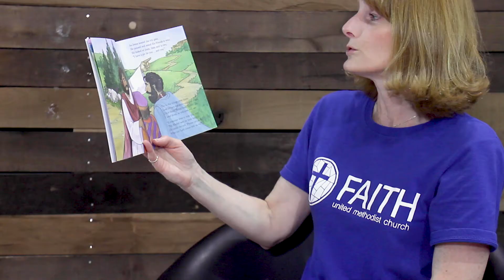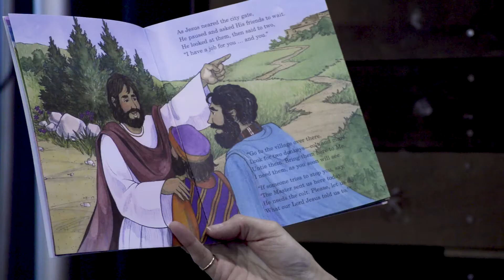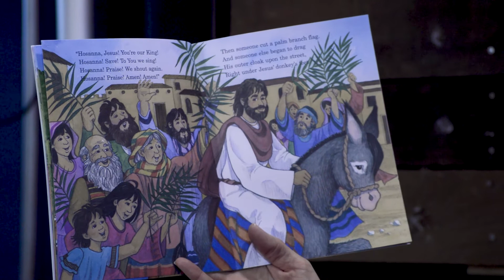Faith Kids | Read with Me - Jesus Enters Jerusalem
Miss Linda has a story for you! Listen in as she reads, "Jesus Enters Jerusalem"!

Faith Tulsa | Faith Kids | Faith United Methodist Church